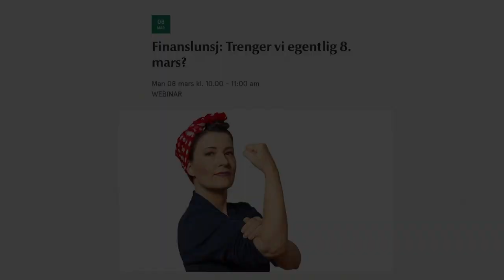8. mars arrangement 2021: Trenger vi 8. mars - del 1 med Hanne Bjurstrom og Mathilde Tybring-Gjedde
Finans Norge og Finansforbundet presenterer Finanslunsj spesial med Jan Erik Fåne og Tom Staavi i anledningen kvinnedagen